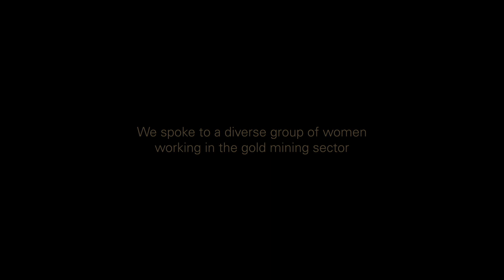Women in mining: understanding their experiences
Through our partnership with Women in Mining UK, we were able to welcome two interns last summer, with one of them, Hannah Matheson, staying on until now. A trained mining engineer, Hannah will go off to Australia next month to fulfil her dream of working on a mine. She was keen to speak to women in the industry to better understand what their journeys have been like in the sector, the challenges they faced and what has been most rewarding.

In this interview series Hannah speaks to women working for our member companies, from a Site Manager, to a VP of Health and Sustainability, to a Metallurgist. They give advice to Hannah and young women like her wanting to enter the sector.